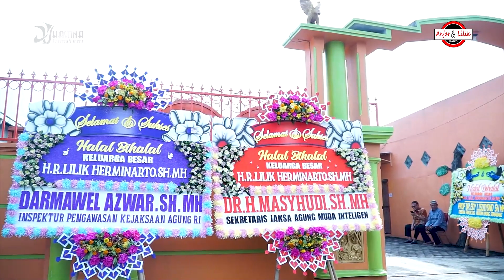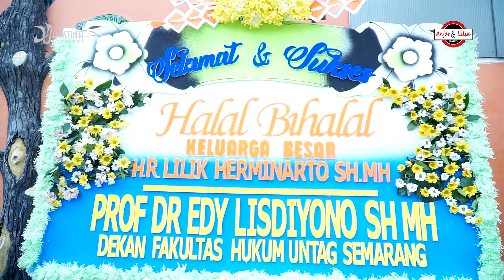KUCARI JALAN TERBAIK (OM AGUS) - ANJAR & LILIK BAND // HALAL BI HALAL 29 APRIL 2023 - RUNTING